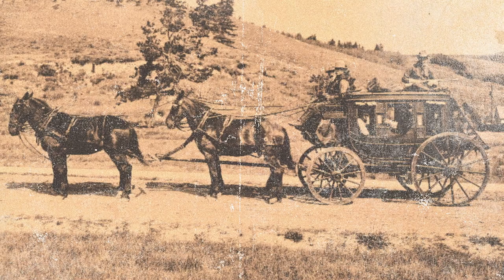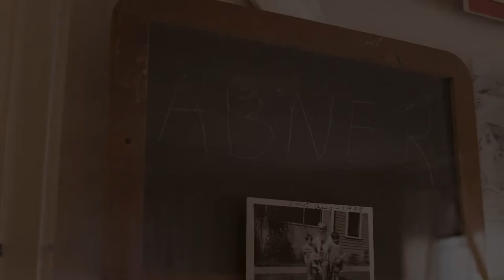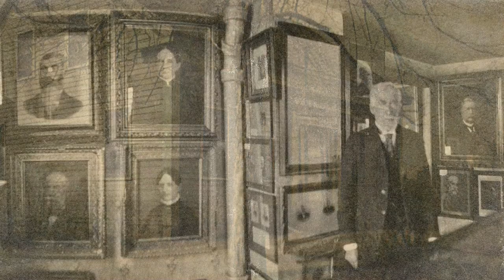The Story of the Godfrey Family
The Ard Godfrey House was built in St. Anthony Falls in 1849. It was restored by the Woman’s Club of Minneapolis to its original appearance, and has been open to the public for tours since 1979. This video provides a brief history of this important piece of St. Anthony’s history. We invite you to come to Chute Square Park and experience an in-person tour and see how the Godfrey family lived in 1850. The Godfrey house is open to the public on Saturdays and Sundays in June, July, and August.

The Ard Godfrey House
28 University Ave. SE

Video Credit: Luke Porter/Moving Tree Media
Special Thanks To: The Historic Ard Godfrey House Board